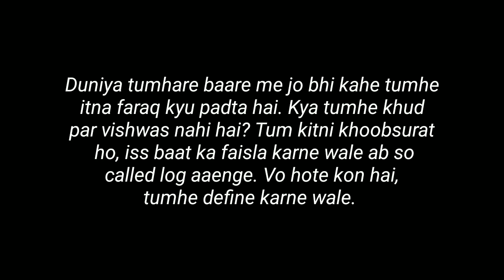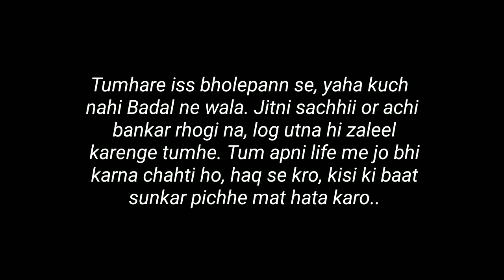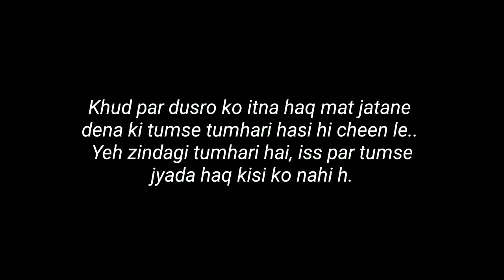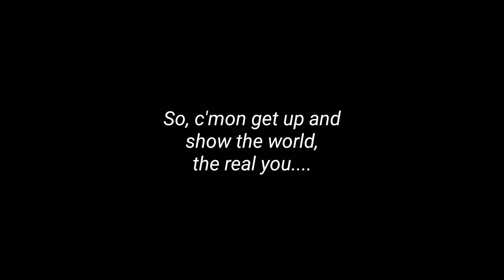“Oye Pagal Sun” - Love Lines Status - Whatsapp Status Poetry - Gf/Bf Poetry of Love - Pagal Writer